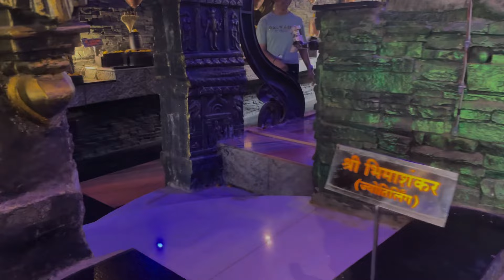Shegoan | Trip | friend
Hello everyone! Thank you for all the love Hope you all liked vlog.